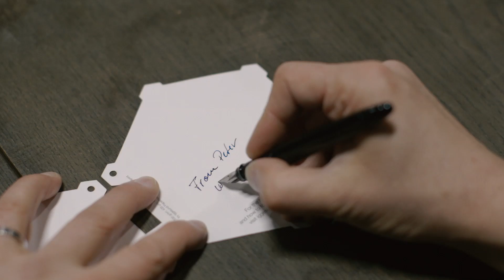Letters from the sky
Every snowflake is unique and what each one looks like depends equally on chance, temperature and the route from the cloud to the ground. At the end of the 1950s physicist and snow researcher Ukichiro Nakaya gave snowflakes the more poetic name of “Letters from the sky”.
Peter Dahmen, the designer of this year’s unique greeting card from Iggesund, visited Iggesund on a snowy day in November when it literally poured down “letters from the sky”.
Video produced by Content Innovation for Iggesund Paperboard.